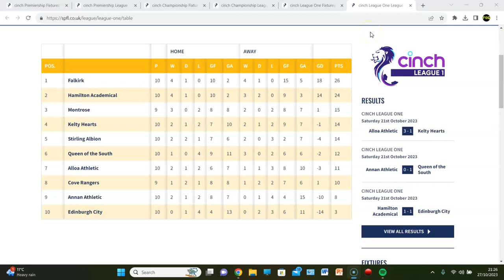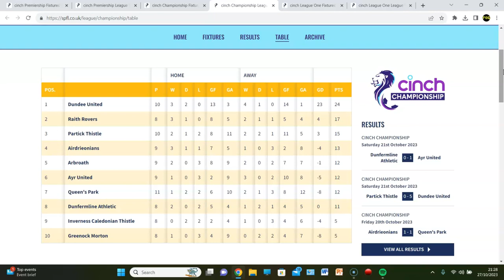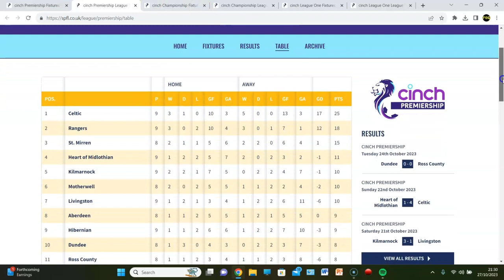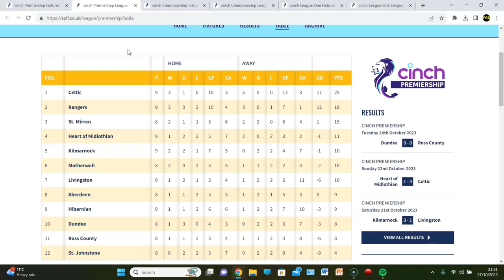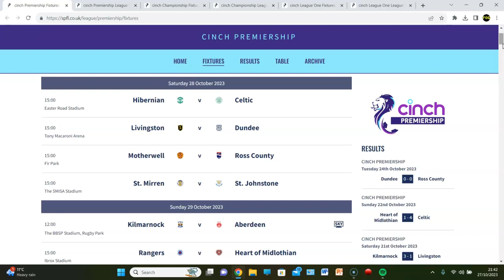GLASGOW VS EDINBURGH!!! FIRST NON OLD FIRM GAME ON SKY! SPFL MATCHDAY 10 PREVIEW SHOW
SPFL PREVIEW SHOW!